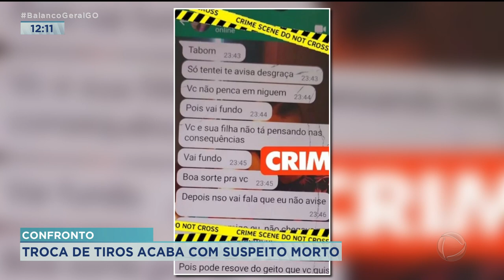CONFRONTO: TROCA DE TIROS ACABA COM SUSPEITO MORTO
UMA TROCA DE TIROS TERMINOU COM A MORTE DE UM SUSPEITO DE ESTUPRAR PARENTES. UMA PARENTE DO ESTUPRADOR DEU DETALHES DO ABUSO COMETIDO PELO HOMEM.